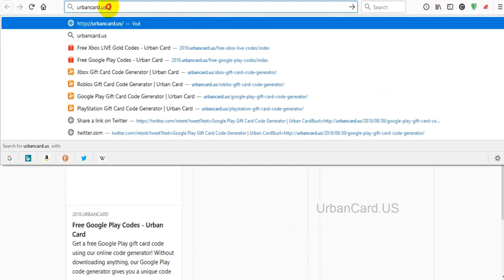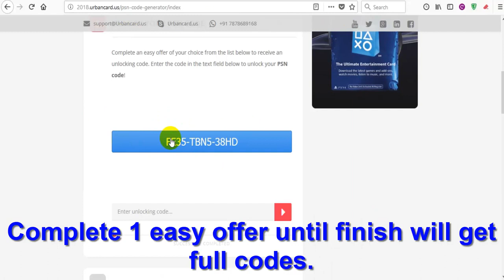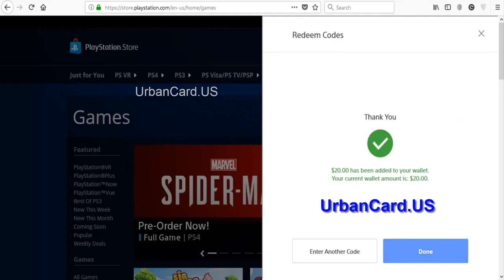How to Get Free PSN Gift Cards Apps Codes (2022)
PlayStation Plus have unlimited gift cards codes for free.